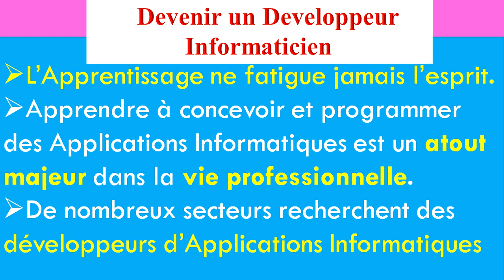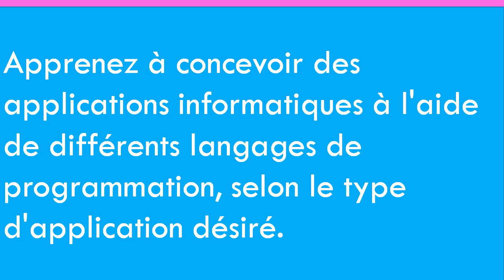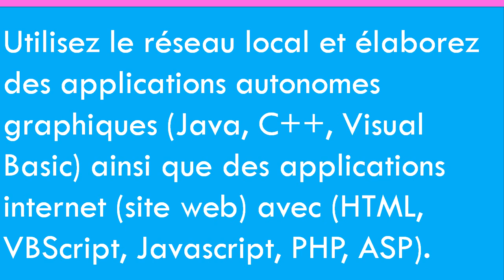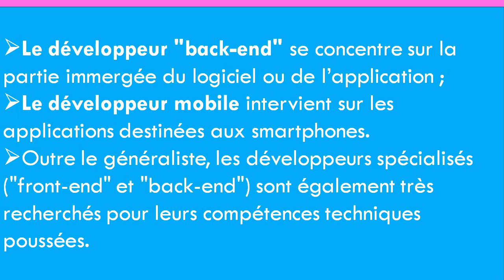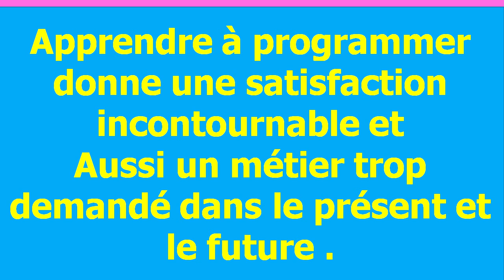Devenir un Développeur Informaticien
L’Apprentissage ne fatigue jamais l’esprit.
Apprendre à concevoir et programmer des Applications Informatiques est un atout majeur dans la vie professionnelle.
De nombreux secteurs recherchent des développeurs d’Applications Informatiques